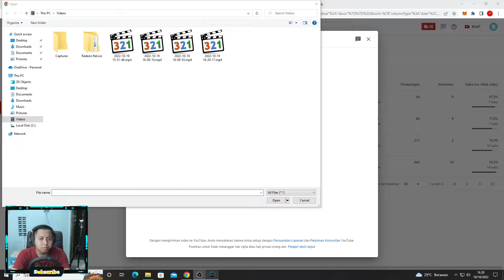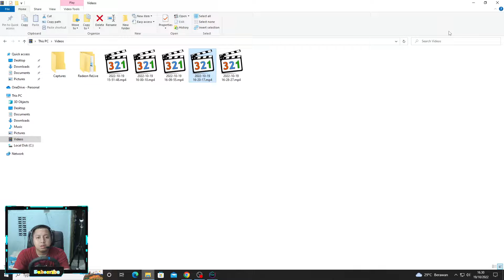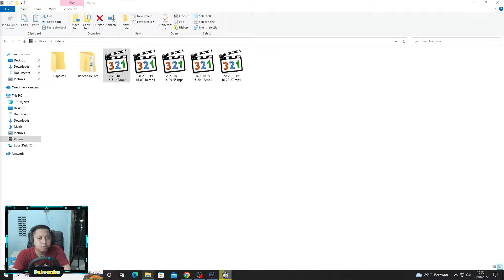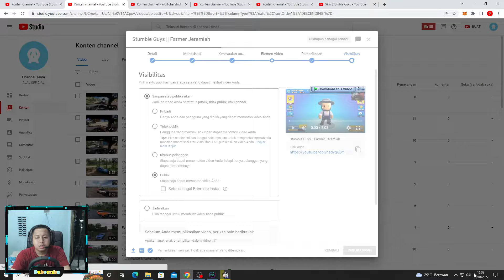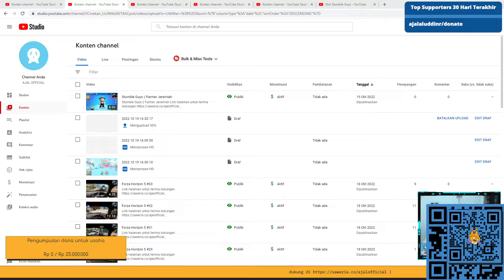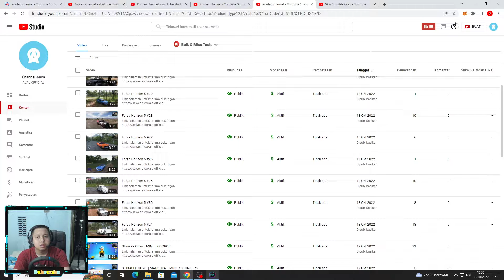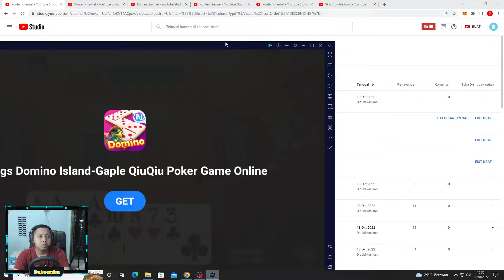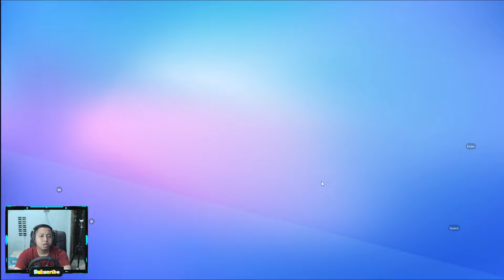Stumble Guys || Champion